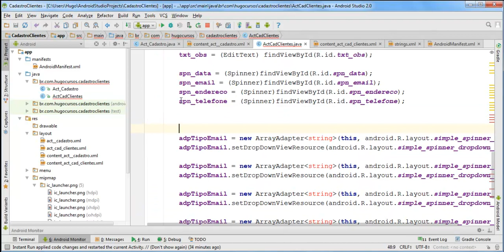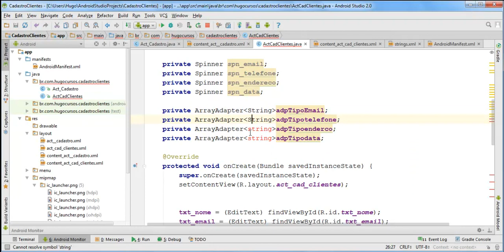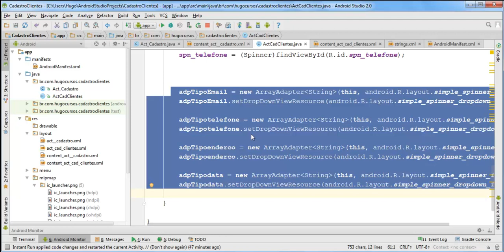Criando Aplicativos com Android Studio - Aula 16 - Deixando o Spinner como componente Dropdown